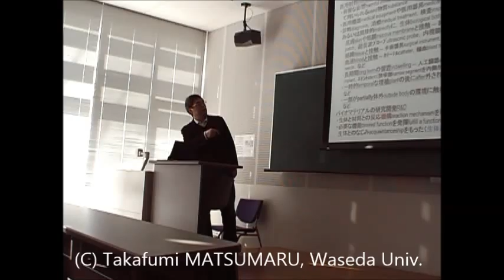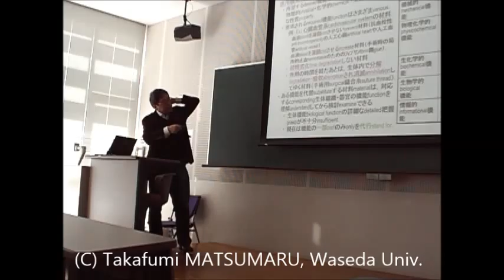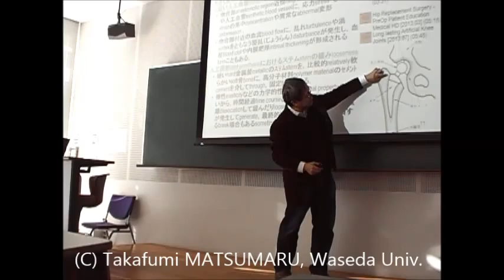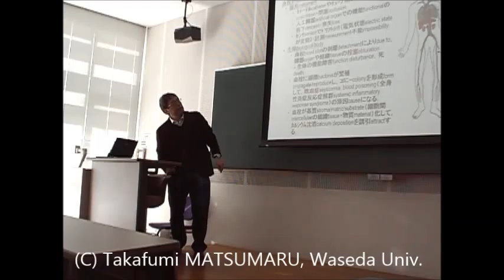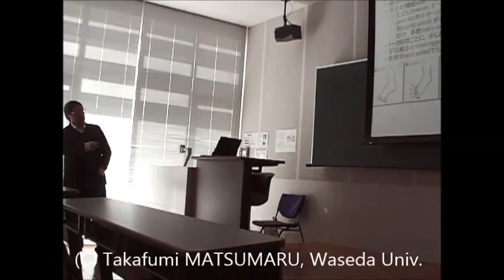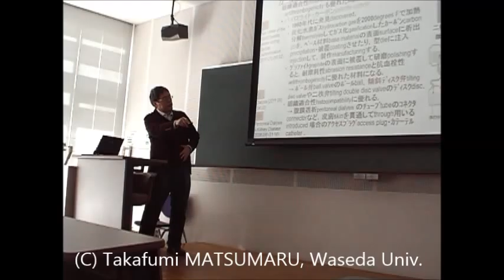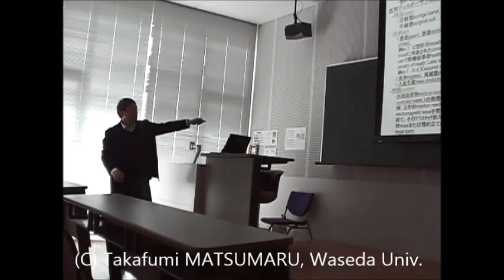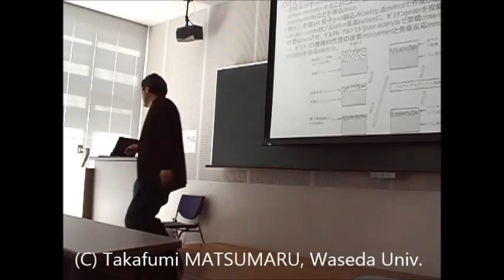BIO-ENGINEERING 2014 Fall Chapter 10 Biomaterial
((Subject)) Bio-Engineering
Chapter 10 Biomaterial
1. What biomaterial is? バイオマテリアルとは
1.1. in vivo environment 生体内の環境
1.2. medico-functionality 医用機能性
1.3. bio-compatibility 生体適合性
2. Bio-compatibility 生体適合性
2.1. biomechanical compatibility 力学的適合性,
2.2. bio-organizational compatibility 組織適合性
2.3. blood compatibility 血液適合性
1) clot formation 血栓形成, 2) economy-class syndrome ｴｺﾉﾐｰｸﾗｽ症候群, 3) calcium deposition ｶﾙｼｳﾑ沈着, 4) calcium paradox ｶﾙｼｳﾑ・ﾊﾟﾗﾄﾞｯｸｽ
3. Concrete example of biomaterial ﾊﾞｲｵﾏﾃﾘｱﾙの具体例
3.1 Requirements of biomaterial ﾊﾞｲｵﾏﾃﾘｱﾙの要件
3.2 metallic material 金属材料
3.3 inorganic material 無機材料
3.4 polymer material 高分子材料
1) synthetic macromolecular material 合成高分子材料, 2) biological origin material 生体由来材料, 3) hybrid material ﾊｲﾌﾞﾘｯﾄﾞ材料
((Keyword)) Bio-engineering, Robot, Mechatronics, Human-Machine-Interaction, User-Interface, Theory and Practice, Practical Application, 松丸, 隆文, 早稲田, 大学